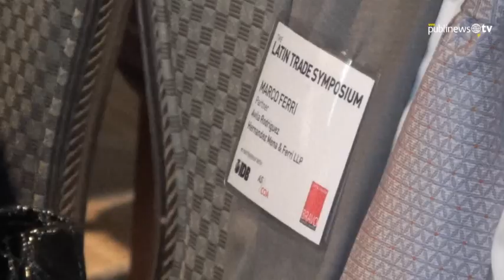Otto Pérez Molina, Líder del año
El presidente de Guatemala, Otto Pérez Molina, fue galardonado como Líder del año por el Grupo Latin Trade, en la ciudad de Miami, Florida.

De esa forma, se llevó a cabo la décima novena entrega de los Premios Bravo que organiza la revista de negocios, la cual premia la excelencia en la promoción del desarrollo en Latinoamérica.

El mandatario centroamericano ofreció Guatemala como un destino para los casi 400 inversionistas extranjeros que participaron en la gala nocturna con la que cerró esta edición.

Por la mañana, Pérez Molina hizo ver que mientras Estados Unidos no corte de raíz el consumo de drogas, que en su mayoría provienen de Suramérica, Guatemala seguirá siendo blanco del narcotráfico y todos sus efectos.

Por: Juan José López Torres / enviado especial a Miami